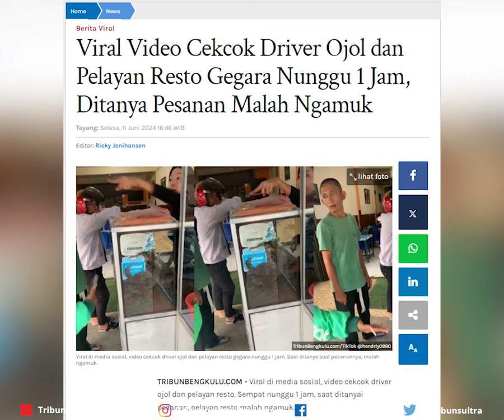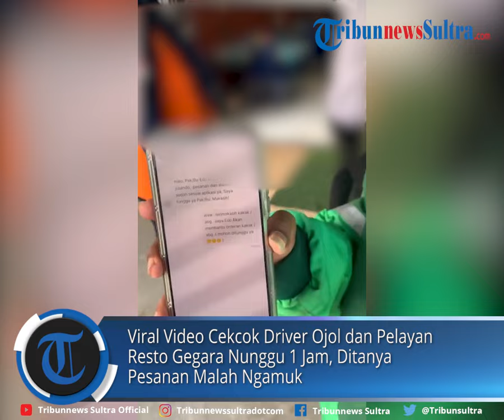Viral Video Cekcok Driver Ojol dan Pelayan Resto Gegara Nunggu 1 Jam, Ditanya Pesanan Malah Ngamuk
Sempat nunggu 1 jam, saat ditanyai pesanan, pelayan resto malah ngamuk.

VP Wa Ode Ria Ika Hasana
Sumber Tiktok/hendriy0990